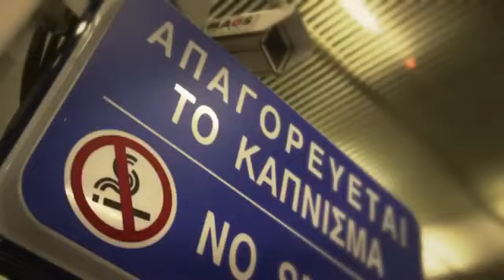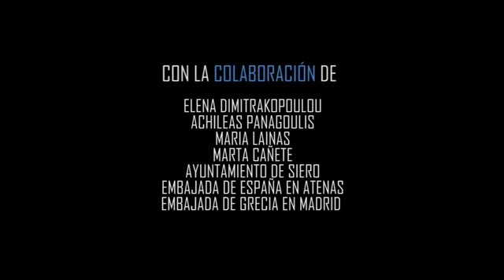Heraklion airport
Traditional Cretan music by visitors in  Heraklion airport. The OCAS orchestra from Siero, Asturias, Spain
What better way for to end an unforgetable holiday experience in Crete.